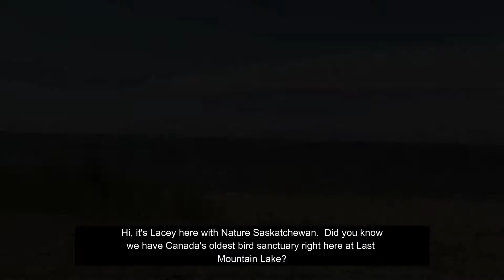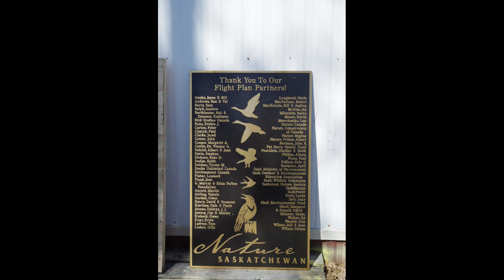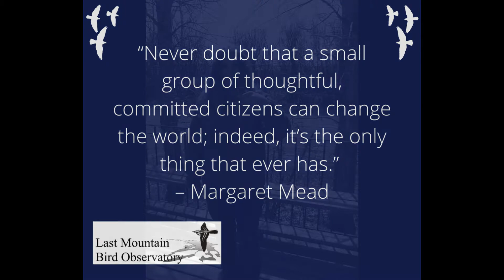Celebrating 30 years at the Last Mountain Bird Observatory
Last Mountain Bird Observatory (LMBO) is the only monitoring station in the Saskatchewan and, in 1992, joined the Canadian Migration Monitoring Network (CMMN). The CMMN is comprised of over 25 observatories across Canada under the umbrella of Birds Canada, and has the objective to monitor all landbird species. The emphasis is on priority species that are not being adequately monitored by other programs.

Vision: Humanity in Harmony with Nature.

Mission: To promote appreciation and understanding of our natural environment through education; and, through conservation and research, to protect and preserve natural ecosystems and their biodiversity.